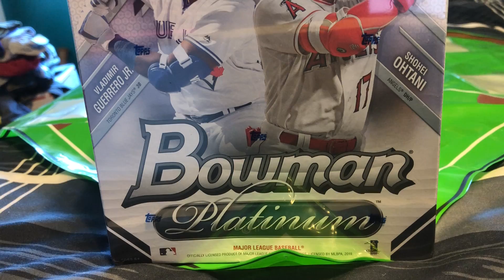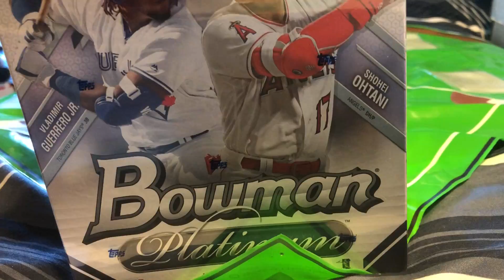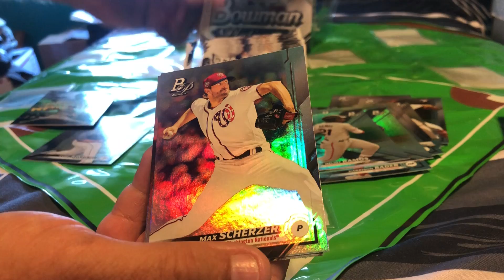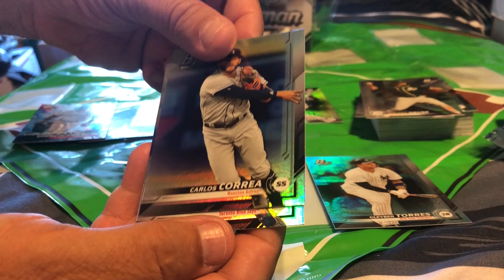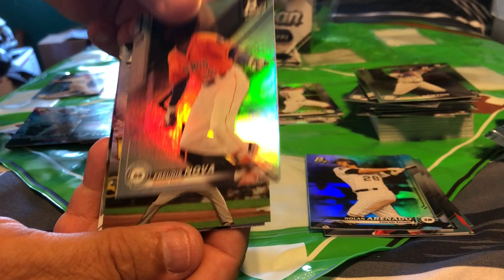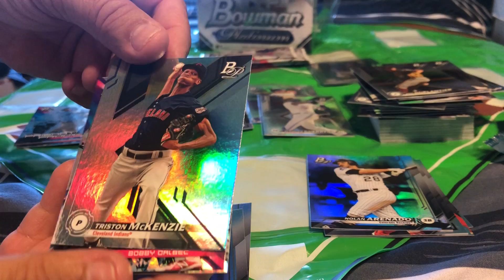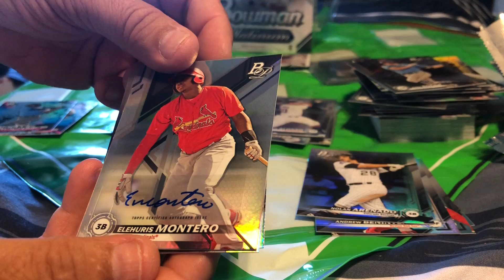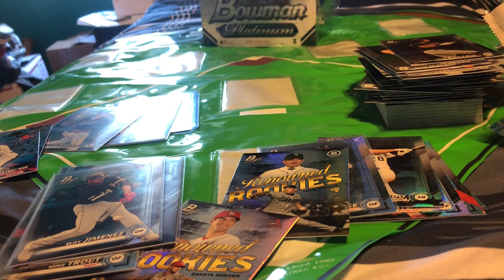Mail Call : we rip into a box of 2019 Bowman Platinum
Today I opened a box of 2019 Bowman Platinum and got some nice cards. but the real surprise was what I found after the rip while sorting the cards. check the follow-up video for the details and see if you have any???